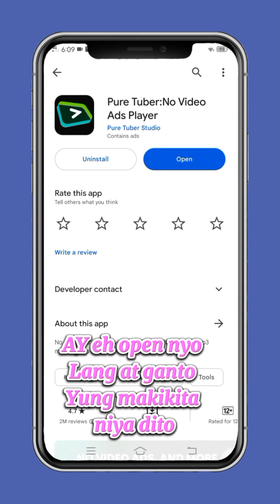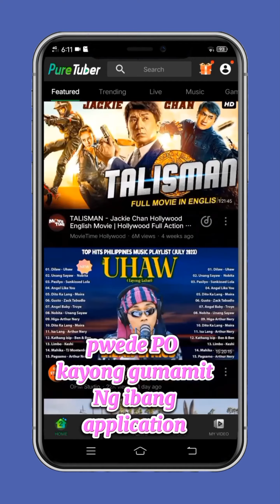paano mawala ang ads kapag nanunuod sa YouTube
paano mawala ang mga ads kpag nanunuod sa YouTube